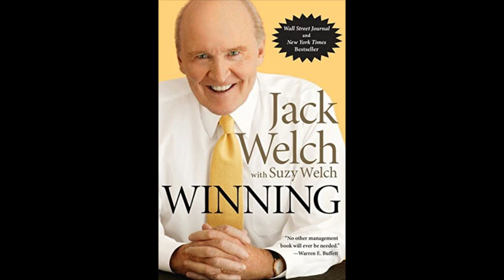Audiobook Chapter 1 - Winning by Jack Welch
Chapter 1: Mission & Values - So Much Hot Air About Something So Real
Winning by Jack Welch with Suzy Welch

Xbox: grantegrante
Apple Game Center: grantegrante